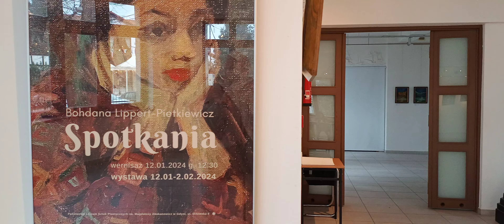Obrazy z wystawy // Bohdana Lippert-Pietkiewicz // "SPOTKANIA"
Wystawa malarstwa Pani profesor Pietkiewicz ( w PLSP w Gdyni Orłowie ) ,
trwała od 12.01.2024 do 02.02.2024
Ten krótki film z wystawy choć nakręcony telefonem i bez obróbki i słabo przedstawiający tę wyjątkowo bogatą kolorystykę i technikę obrazów Pani Pietkiewicz,  jest pamiątką i wspomnieniem
 o miłej Pani profesor od malarstwa z PLSP w Orłowie.

Pozdrawiam absolwentów z PLSP w Orłowie, a także każdego Kto obejrzy mój filmik.